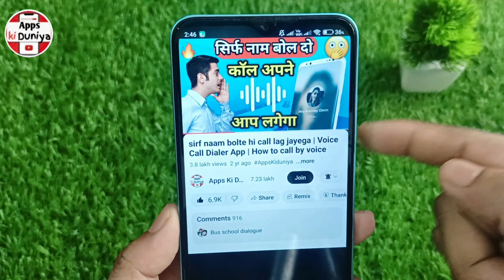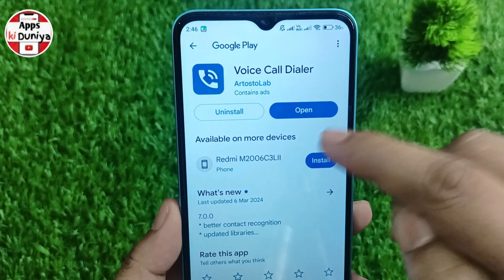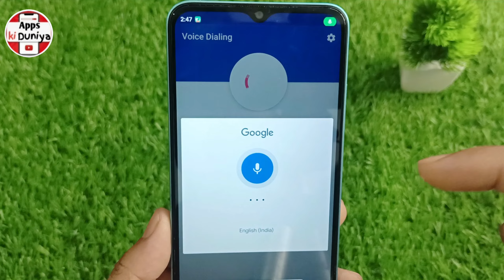Sirf naam bolte hi call lag jayega | Voice Call Dialer App | How to call by voice 2024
Hello Dosto,
aaj mein is video par bataunga Sirf naam bolte hi call lag jayega | Voice Call Dialer App | How to call by voice 2024. dosto agar apko ye video pasand aye to ek like jarur karna.